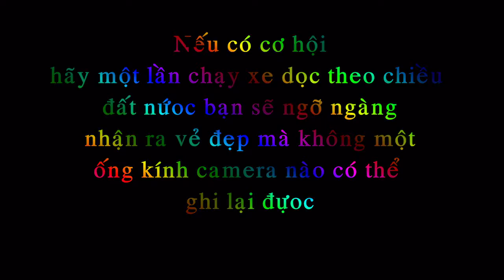Đời Là Đi - Phượt Nha Trang Flycam